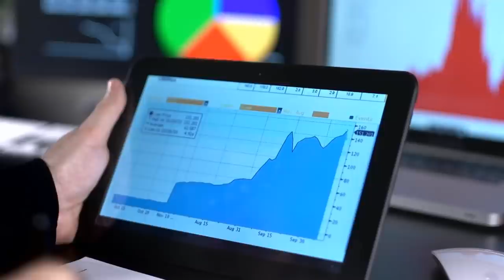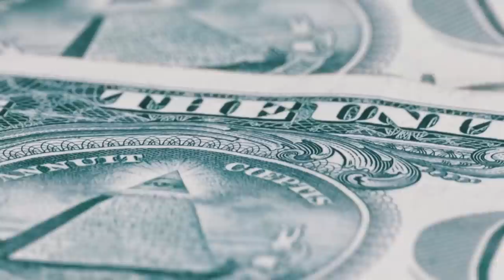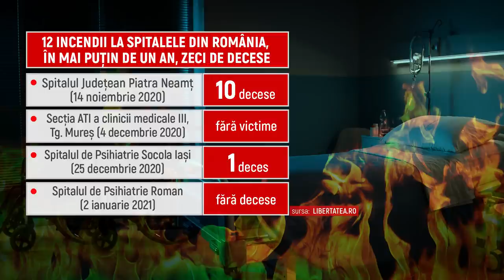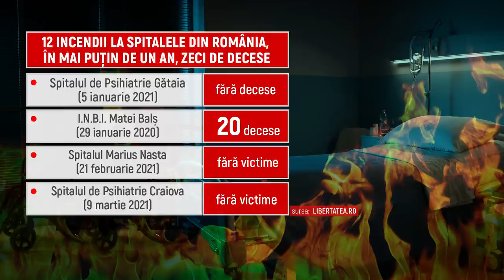Madalin Ionescu SHOW - Sarmiza Andronic, Cornel Tabacaru, Lavinia Sandru - 4 Oct - P1 | MetropolaTV